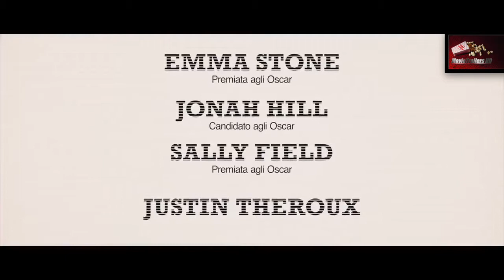MANIAC - Trailer Italiano \ 2018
Data Di Uscita : 21 Settembre 2018 solo su Netflix